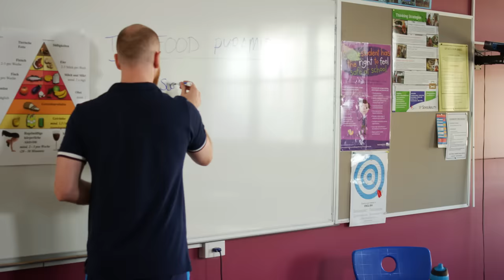Teacher Holds Back Class at Lunch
Right YouTube, you’ve done it now. Hush the hullabaloo of all your loud comments - now like these students, you too will have to stay back at lunch. That’s right, if you misbehave we’re gonna have to draw out class and cut into your lunchtime. Oi, no scrolling away, you’re here now - you will wait for what you’ve done. I’ll wait. I’ve got all day. In fact, I’ve got all week. Don’t you dare even think of going until I dismiss you. Hey wait no come back I love you pls I miss you already please hit the bell notification so I can send you love letters AKA new videos every week okay you can go now thank uwu

AUNTY DONNA PODCAST: everywhere you listen to pods

Principle Production Funding Provided by Screen Australia
LEGALS
Shaun Miller Lawyers

CREATED BY
Tom Armstrong
Mark Bonanno
Sam Lingham
Max Miller
Broden Kelly
Zach Ruane

SCRIPT CONSULTANT
Tony Martin

SPECIAL GUESTS
Michelle Brasier
Mish Wittrup

DIRECTOR
Max Miller
PRODUCER
Rachel Millar

Lena Moon
1 st ASSISTANT CAMERA / 2 nd UNIT DOP
Alastair Duffield
SOUND RECORDIST
Nick Whelan
GAFFER
Albert Garcia

COSTUME DESIGNER
Ingrid Beilharz
PRODUCTION DESIGNER
Maddison Haywood
MAKEUP DESGINER
Amanda Lissant-Clayton

PRODUCTION COORDINATOR
Mandy Norbury
2 nd ASSISTANT DIRECTOR
Sumah Hurley
1 st ASSISTANT CAMERA / 2 nd ASSISTANT CAMERA
James Moriarty
BEST BOY
Hannah Palmer
BOOM SWINGER
James Browning
Alex Christensen
DIRECTOR’S ATTACHMENT
Jemma Cotter
ART DIRECTOR
Elena Lyons Dawson
COSTUME ASSISTANT
Jodi Hope
Darci Campbell
ADDITIONAL MAKEUP
Marlene Olsson
Natalie Corteling
Ross DeWinter
RUNNER
Joseph Potter

BEHIND THE SCENES SHOOTER
Carla Bellomarino
AUNTY DONNA COMMUNITY MANAGER
Dominique McCusker
PUBLICITY
Hannah Watkins

PRODUCTION ACCOUNTING
Nagle Accounting
TITLE DESIGN AND ANIMATION
Dirty Puppet
EDITOR
Max Miller
ORIGNAL MUSIC AND SOUND DESIGN
Tom Armstrong
BTS EDITOR
Isaac Brasch

THANKS TO:
SCREEN AUSTRALIA
Lee Naimo
Judith Craze
Dennis Ball
Melbourne CIty Wrestling
Michael Jozis
Kat Dale
Vocally Owned
Jacques Van Niekerk
Viewbank Secondary College
Stupid Old Studios
Savage Film Servies
Hummingbird Rentals
Motorolla Solutions
Creative Represention
Token Artsits
Smallfry
Galvanize Insurance